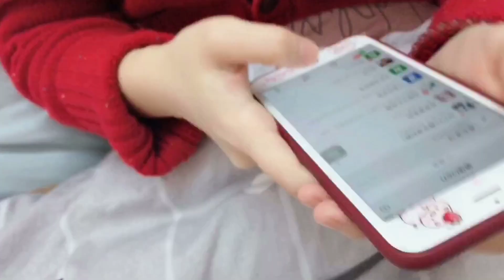暖寶寶還能這麼玩？花甜撕下妹妹身上的暖寶寶，做成無硼砂磁鐵泥【花甜手作】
【花甜手作】每天分享好玩有趣的史萊姆水晶泥教程，專屬於你的私人訂製，

磁鐵泥自己也能做！花甜用廢棄的暖寶寶就能DIY，簡單好玩 本頻道致力於提供兒童友善的內容，避免任何可能對其健康和安全造成影響的元素。